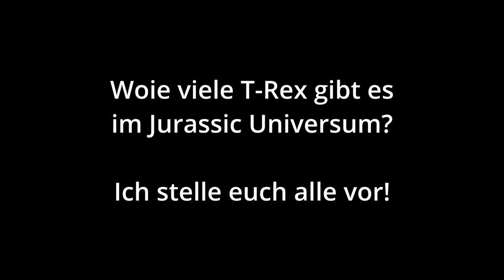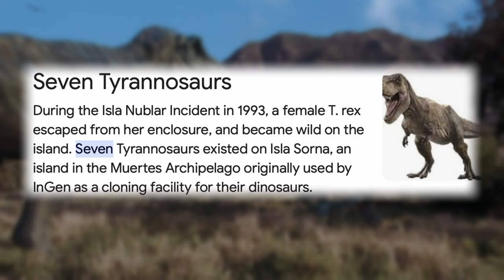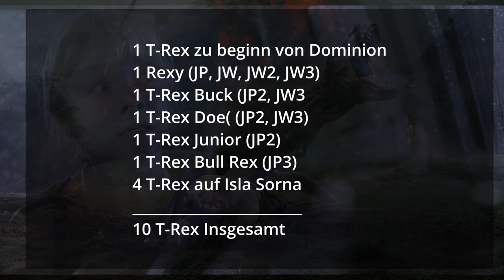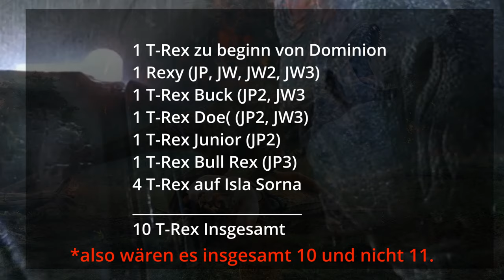Rätsel gelöst! So viele T-Rex gibt es im offiziellen Canon wirklich! | Jurassic Lore erklärt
Es gibt weit mehr Tyrannosaurus Rex im Jurassic Canon, als es dir bewusst war. In diesem Video beantworte ich euch die Frage, wie viele T-Rex es in Jurassic Park und Jurassic World (Movie Canon) wirklich gibt.

Kapitelauswahl:
00:00:00 - Eddie Carr stellt eine Frage!
00:01:29 - Intro
00:01:40 - Alle Tyrannosaurus aus den Filmen
00:08:40 - Nachwort
00:09:40 - Outro